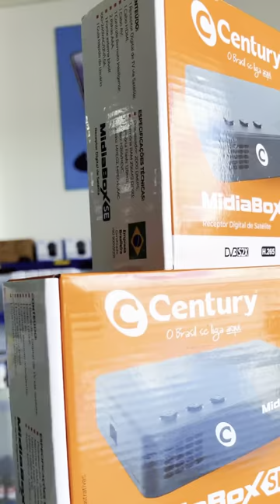Sua antena century está aqui, na TEM!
⚠️Você, sabia que a sua Parabólica vai parar! 📡

Não espere o sinal cair, ou sua TV ficar falhando.
Faça parte da era do entretenimento de qualidade.

Não deixe escapar esta oportunidade. Oferta imperdível!

Clique agora no link, chama no whatsapp e tire suas dúvidas!
Fale agora com um de nossos atendentes